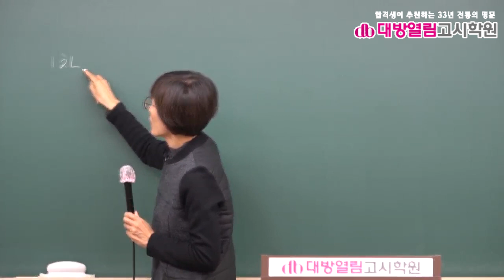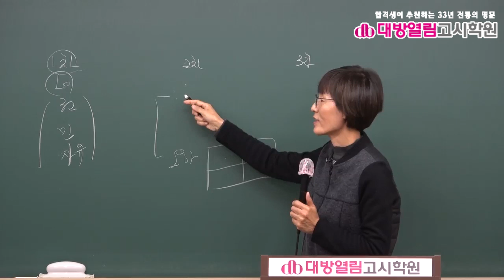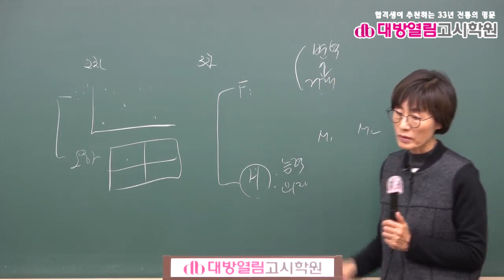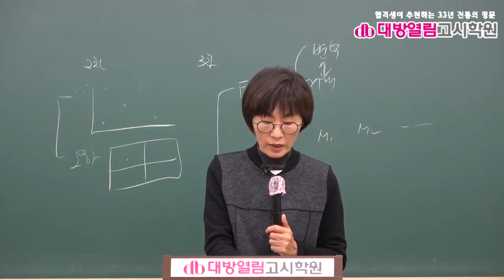2021 보건직 보건행정 기출분석 및 단원별 문제풀이 8